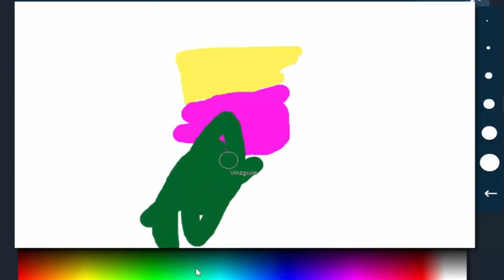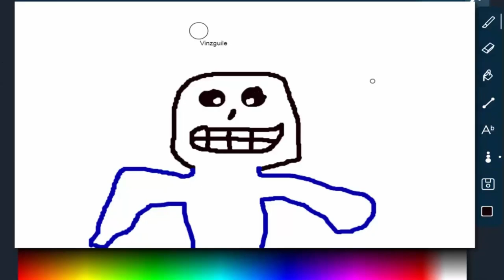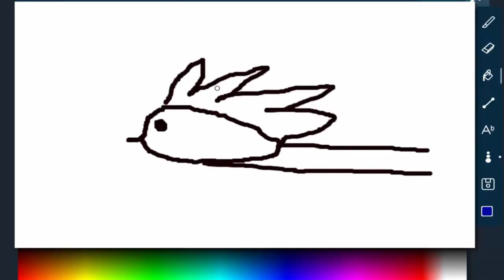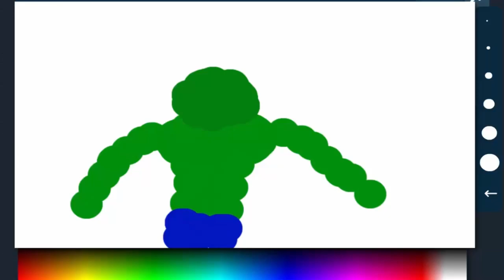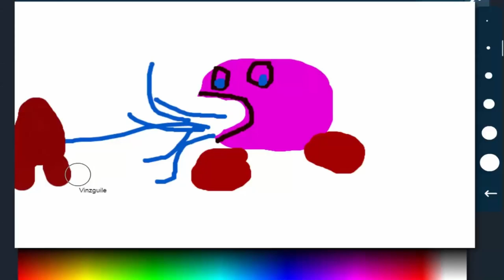[Réup.] Oui, il a dessiné tonton !! | PICTIONARY (Flock draw) | Metalblaze et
Vous pouvez me soutenir grâce à Utip !

Réupload d'une vidéo initialement sortie en juin 2018
La vidéo à était remontée afin de correspondre au "standard" de montage 2023/2024

Et aujourd'hui, enfin en 2018 on a fait un PICTIONARY sur Flock Draw

Time code :
0:00 Intro / Explication sur la raison du répload !
0:26 PICTIONARY avec Vinzguile  (Le son sature désolé, s'était en 2018)

Metalblaze
FR
Jeu
Gameplay
Mod
PS4
PS5
Xboxone
XboxseriesX
HD
Remastered
1080p60FPS
reshade
modsgraphic
Dessin
dessinpersonnages
dessinanimées